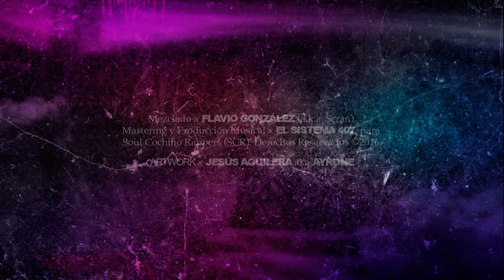Afrodisiac - Benditos Culpables (Album Completo)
ABRA LA DESCRIPCIÓN ▼▼▼▼▼▼▼

"Benditos Culpables" es el nuevo trabajo de 3GA El Tren & Grey Griss quienes se han reunido como el dúo Afrodisiac. Ambos MC's tienen más de una década de trayectoria musical y cada uno ha formado parte de grupos decisivos en la historia del Rap sudamericano y chileno como Escala Real, Comando Piojo, Southa Pro, Humonoide, entre otros. Este par de veteranos de la escena se ha reunido (y resurgido si se quiere...) bajo la producción musical y ejecutiva de El Sistema 407 en este disco lanzado en Mayo del 2016. Inspirados en el lado mas apasionado, fogoso y electrónico han creado una pieza de arte de 13 tracks que van desde el Rap estricto al dubstep con beats de Rene Problemas, Crimental, El Sistema 407 e incluso el mismo Grey Griss; e invitados como Rayne 3XL, Electron Magneto (de quien también tendremos noticias pronto), Belihalbeatz, Dersay, DJ Darse, entre otros.

TRACKLIST
00:00 Intro [Prod. El Sistema 407]
01:58 Certeros (con Demon Style & DJ Darse) [Prod. El Sistema 407]
05:05 Corre Corre! [Prod. El Sistema 407]
07:12 Oscuras Calles (con Electron Magneto) [Prod. Grey Griss]
11:11 Vamonos [Prod. El Sistema 407]
14:36 Masacre! (con Rayne) [Prod. El Sistema 407]
19:10 No Cachai Na' (con Rayne) [Prod. El Sistema 407]
23:54 Despierta! [Prod. Rene Problemas]
27:07 Historias De Motel [Prod. Crimental]
30:21 Supernatural [Prod. El Sistema 407]
34:02 You Know (con Dersay) [Prod. Grey Griss]
37:36 Afrodisiac (con Belihalbeatz) [Prod. El Sistema 407]
40:53 Esquizofrenia (con El Sistema 407) [Prod. Rene Problemas]

Mezcla por Flavio "Scran" González - Mastering por El Sistema 407.
Gráficas y arte del disco por Ayrone (Ayronebway Design)
Lanzado en 2016 por SCR (Soul Cochino Rappers®). Derechos Libremente Reservados.